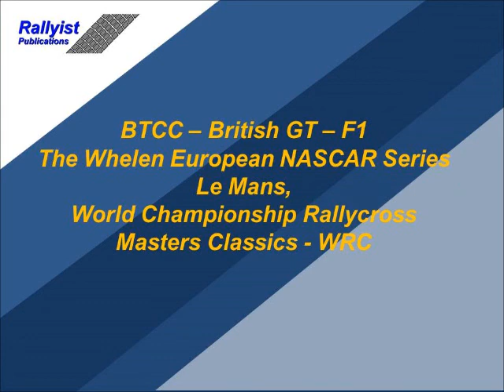Rallyist Gallery 2017 v1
Sponsorship / Crowdfunding Promotional presentation for The Rallyist Motorsport Art Gallery by Artist Cartoonist Paul M. Ellender & Rallyist Publications,